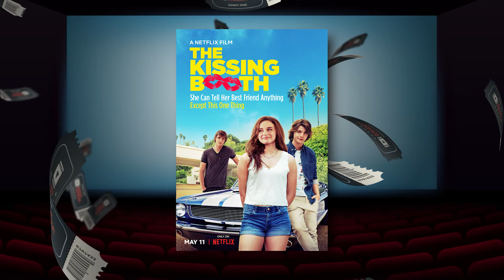THE KISSING BOOTH 4 Is About To Blow Your Mind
About The Kissing Booth:
The Kissing Booth is a 2018 American teen romantic comedy film written and directed by Vince Marcello, based on the novel of the same name by Beth Reekles. It stars Joey King, Jacob Elordi, Joel Courtney and Molly Ringwald. The film follows Elle (King), a quirky, late blooming teenager whose budding romance with high school senior and bad boy Noah (Elordi) puts her lifelong friendship with Noah's younger brother Lee (Courtney) in jeopardy.

The Kissing Booth was released on Netflix on May 11, 2018. Despite receiving largely negative reviews from critics, who deemed its storyline and themes to be clichéd and misogynistic, the film was dubbed a commercial success by Netflix due to it being widely consumed by viewers. A sequel, The Kissing Booth 2, was released on July 24, 2020, while a third film, The Kissing Booth 3, is scheduled for a 2021 release.Elle (Rochelle) Evans and Lee Flynn, born at the same time in the same hospital in Los Angeles, have been best friends all their lives due to their mothers, Joni Evans and Sara Flynn, growing up together and having a deep bond. They create rules to maintain their friendship; chiefly, they are forbidden from dating each other's relatives, specifically Lee's handsome older brother Noah, who Elle has had a crush on for years.

As the two grow up, they develop a love for dancing, specifically on an arcade dance machine on the pier. When Elle is 11, she discovers her mum is terminally ill and, three years later, she eventually passes away. As she grows up, Elle’s crush on Noah deepens but she tries her hardest to forget it.

Two years later, students are returning to school after summer break. Elle splits her pants and her other pants are at the dry cleaners, so she is forced to wear a tiny skirt from years ago. When an older student, Tuppen, inappropriately slaps Elle’s buttocks, Lee almost punches him but Noah defends his brother and Elle and fights Tuppen. Tuppen, Noah, and Elle serve detention, where Tuppen apologizes by performing a dance wearing a tight skirt in front of the students, for which Elle accepts his request for a date. Tuppen does not show up though, later telling Elle that Noah threatened everyone to not pursue Elle romantically.

Elle and Lee create a kissing booth for a school fundraiser. During a party, Elle tells the girls that Noah will be part of the booth, despite Noah having already refused her request. At the kissing booth, everything goes well until Lee serves as the kisser instead of Noah. Angry that Elle lied about Noah’s participation, the popular girls (known as the OMG Girls) set up Elle to kiss an undesirable student. At the last second, the student waves Noah ahead, and Noah and Elle share a series of passionate kisses in front of the entire school.

Cleaning up the booth, Elle is upset to see Noah flirting with another girl, and runs outside where it starts to rain. Noah offers her a ride on his motorcycle, but the rain forces them to shelter in a park. Elle kisses Noah, but then tells him she cannot be just another sexual conquest. Hurt, Noah reveals he has feelings for her. They kiss again but are interrupted by a security guard who recognizes Noah, telling him to stop bringing girls there, angering Elle.

At a beach party, Elle is harassed by another student, Warren. Noah breaks his promise to Elle not to fight and body slams Warren. Elle calms him down and they drive to the Hollywood sign, admitting their feelings for each other and establishing rules for their relationship, most importantly that Lee never find out. They share a passionate kiss and have sex.

Cast:
Jacob Elordi,Joey King, Joel Courtney, Taylor Zakhar Perez, Maisie Richardson, Molly Ringwald, Meganne Young, Carson White, Bianca Bosch, Tyler Chaney, Morne Visser